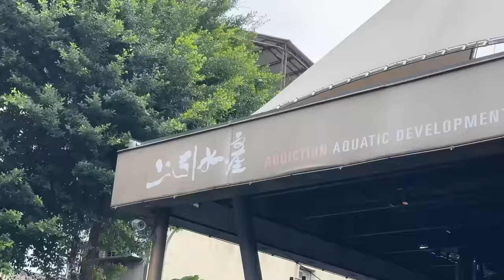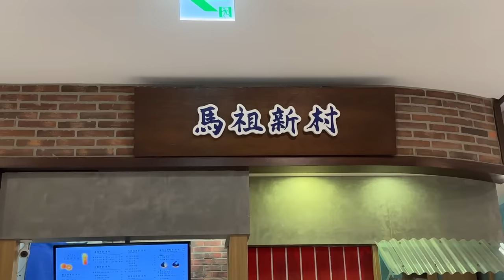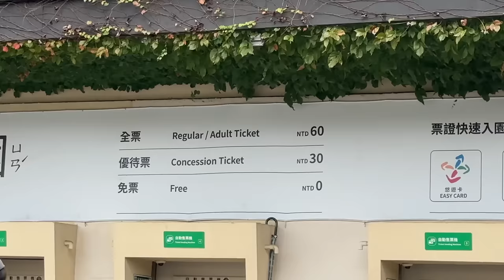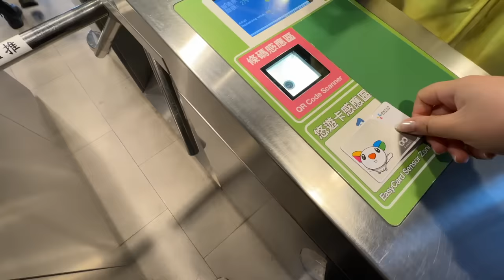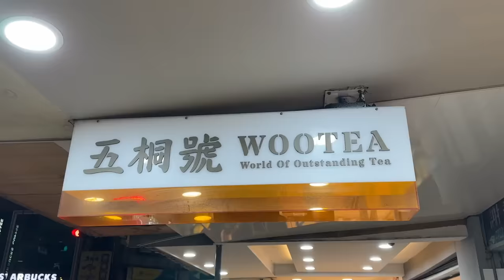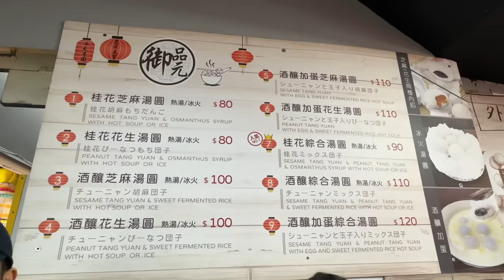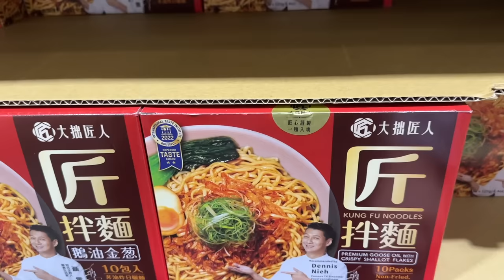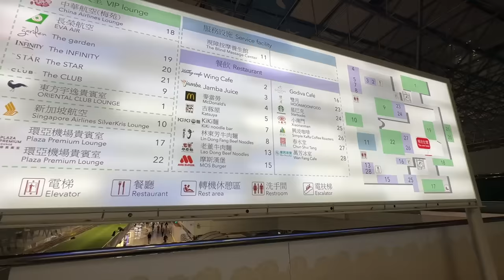last days in taiwan! costco, taipei zoo 🐼, raohe night market 🍡 | VLOGMAS DAY 13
🔗 LINKS 🔗

📌 SPOTS MENTIONED 📌
📍 Addiction Aquatic Development
No. 18號, Alley 2, Lane 410, Minzu E Rd, Zhongshan District, Taipei City, Taiwan 10491

📍 Chun Shui Tang
B1, No. 9號, Songshou Rd, Xinyi District, Taipei City, Taiwan 110

📍 馬祖新村 台北遠百信義A13店 (Boba Wheel Cakes)
110, Taiwan, Taipei City, Xinyi District, Songren Rd, 58號4F

📍 Taipei Zoo
No. 30號, Section 2, Xinguang Rd, Wenshan District, Taipei City, Taiwan 116

📍 Maokong Gondola
No. 8, Section 2, Xinguang Rd, Wenshan District, Taipei City, Taiwan 116

📍 LADY M
No. 26, Lane 240, Guangfu S Rd, Da’an District, Taipei City, Taiwan 106

📍 Muji Beef Noodles
No. 239, Wuxing St, Xinyi District, Taipei City, Taiwan 110

📍 五桐號WooTea 台北吳興店
110, Taiwan, Taipei City, Xinyi District, Wuxing St, 233號1樓

Raohe St, Songshan District, Taipei City, Taiwan 105

📍 Costco Neihu
No. 268, Section 1, Jiuzong Rd, Neihu District, Taipei City, Taiwan 114

📍 Kure8 Kombucha | 8酵茶
No. 9號, Section 2, Fuxing S Rd, Da’an District, Taipei City, Taiwan 106

📍 50 Lan
No. 72之4號, Yanji St, Da’an District, Taipei City, Taiwan 106

📍 Taoyuan International Airport (TPE)
No. 9號, Hangzhan S Rd, Dayuan District, Taoyuan City, Taiwan 337